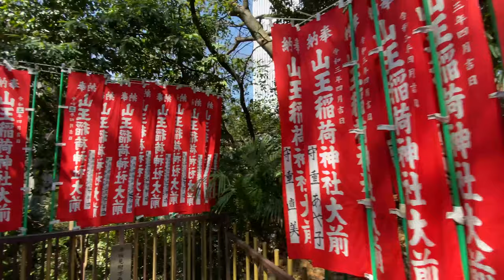TOKYO Travel: HIE SHRINE - Red Gate Tunnel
Hie Shrine (日枝神社) is a Shinto shrine in downtown Tokyo that has records of its existence as early as 1362.

This video showcases the secretly hidden Thousand Torii Stairs (山王稲荷神社 千本鳥居) on the west side of the shrine.

This is an original film recorded on March 24, 2022 between 11AM -12PM.

Any advice or comments are welcome below in the comments.

Please let us know your suggestions for future videos of sounds and sights in the comments below!

Gear:
iPhone 11 Pro MAX
Sennheiser AMBEO Smart Headset
DJI OM4